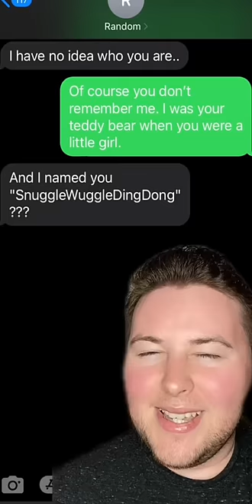TALKING TEDDY BEAR!!!🧸😱 *Texting Random Numbers!*